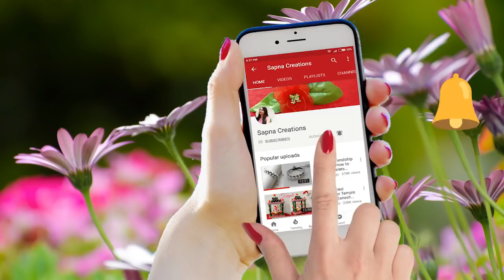Simple and Easy Paper Bunny craft/ Easter Bunny making |Cute Bunny Rabbit/ project ideas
Simple and Easy Paper Bunny craft/ Easter Bunny making |Cute Bunny Rabbit/ project ideasideas.
Materials:
Papers
Googly eye
Scissor
Glue
Button(optional)
Crayon color
Thick thread
Sketch pen.

It's very easy Easter crafts .
Learn how to make Bunny using paper .This video has step by step instructions to help you make cute bunny at home in easy way with Sapna Creations.

I hope you like this Easter bunny card making tutorials video.
It's very simple & easy diy crafts & holiday craft ideas .It's very cute card for happy Easter.

Hii Everyone !
1- Quilling jewellery.
2- Silk thread jewellery .
3- Cards : Birthday cards, Anniversary cards, New year cards, Love cards etc .
4- Hair style.
5- Beauty tips etc.